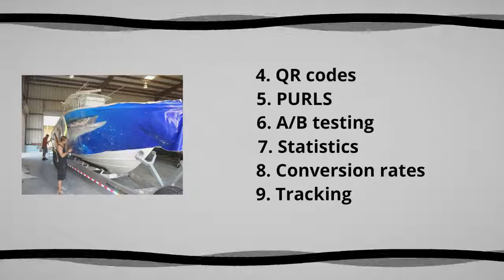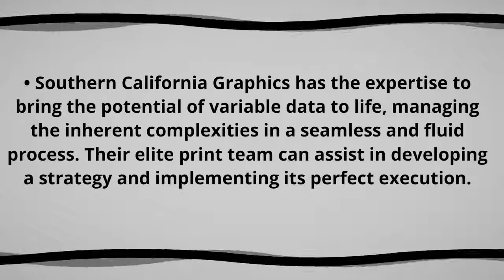What is Variable Date Printing?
Let’s say you want to send postcards to your top 100 clients inviting them to a special event.